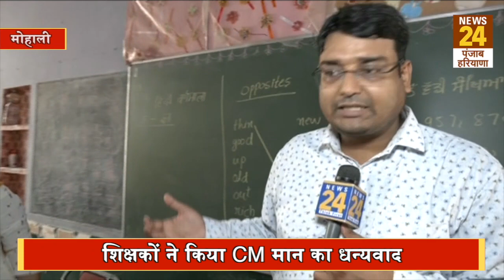Punjab में 'नए युग की शुरुआत', लंबी लड़ाई के बाद कच्चे शिक्षक हुए पक्के, CM मान का किया धन्यवाद